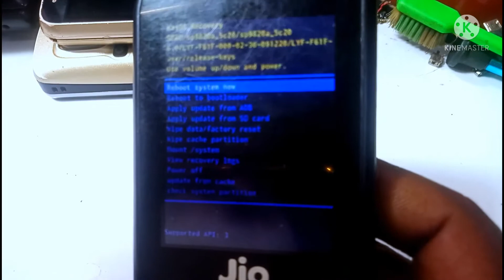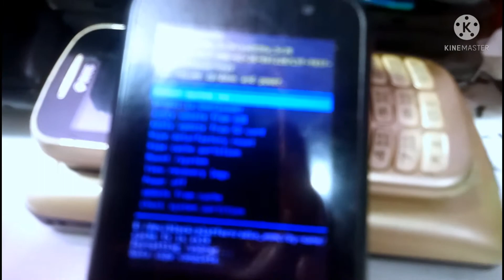Jio F61F Restart Problem Solution जिओ F61F रीस्टार्ट प्रॉब्लम सलूशन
नमस्कार दोस्तो मेरा नाम रामचरन
दोस्तो इस वीडियो में मैंने jioF61F में
रीस्टार्ट हैंग ऑन लोगो  जैशी समस्या
का सोलुशन बताया है